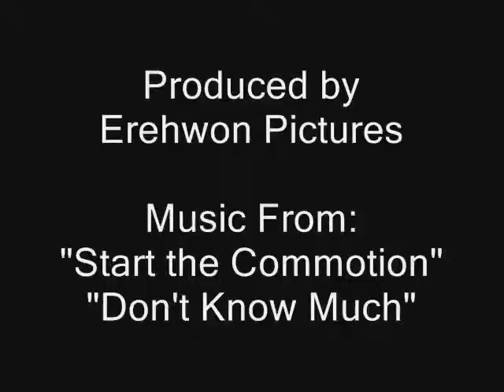The Gopher's Story blooper reel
out takes and funny stuff